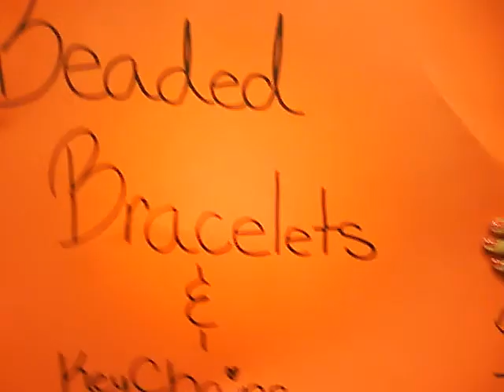Making Posters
Me and my best friend just being our goofy selves making posters for a fundraiser :)